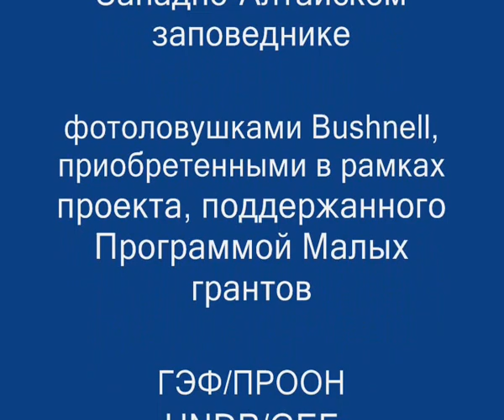Funny bear Забавный медведь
Brown bear in mountain taiga in the Western Altai...two years hunting him down with camera traps)Rubs his back as in the song about bears from the popular movie "the bears RUB their bodies against the axis of earth...La-La-La-La-La-La-La So the bear says forest radio each other to let everyone know who's in the forest host...
Бурый медведь в  горной тайге на Западном Алтае...два года охотились за ним с фотоловушками)Трется спиной как в песне про медведей из популярного фильма "трутся спиной медведи о земную ось...ла-ла-ла-ла-ла-ла-ла Так медведь говорит по лесному радио с сородичами,чтобы все знали кто в лесу хозяин...